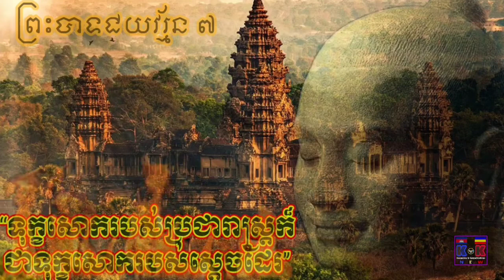K&K KHMER NEWS | លោក ហ៊ុន សែន ព្រមានបណ្តេញមន្រ្តីណាដែលមិនព្រមស្ម័គ្រចិត្តចាក់វ៉ាក់សាំងចេញពីក្របខ័ណ្ឌ